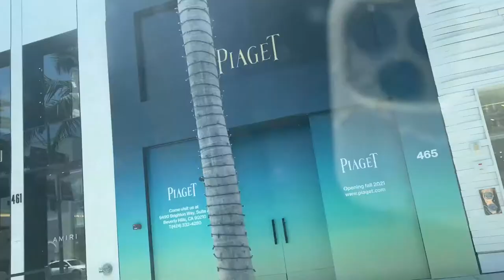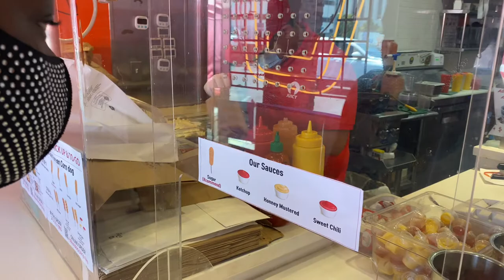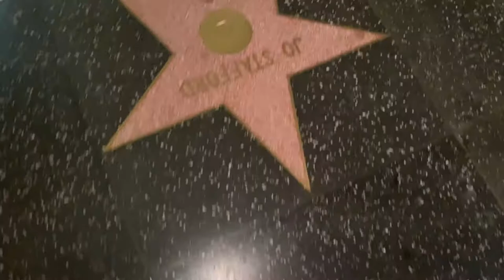SPEND THE DAY WITH ME IN L.A ||Rodeo Drive, Santa Monica Pier AND MORE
FAQ?
-Age:18
-Camera: iPhone 11 Pro Max
-Bahamian mixed with Nigerian